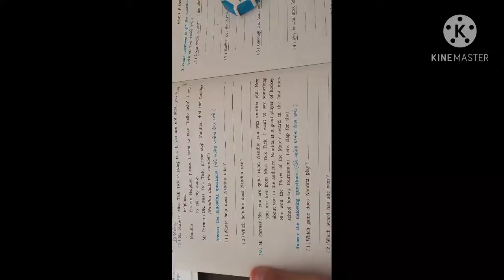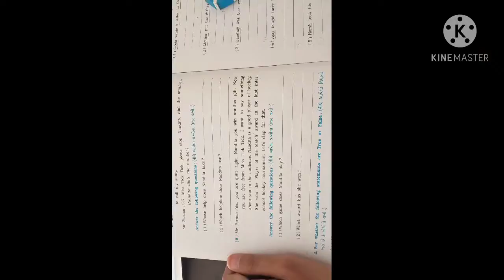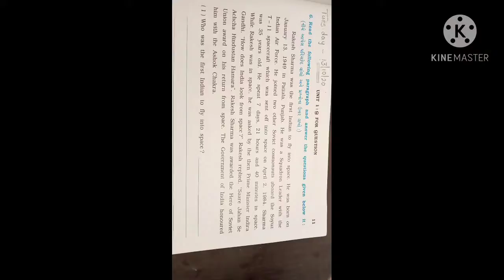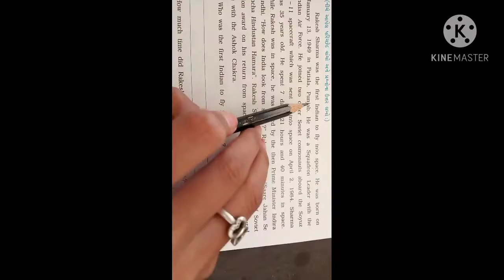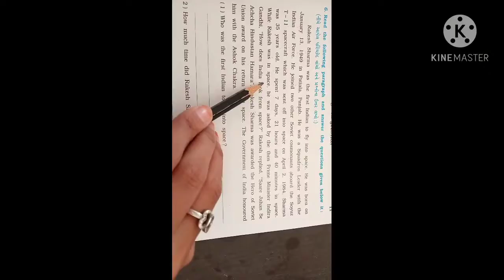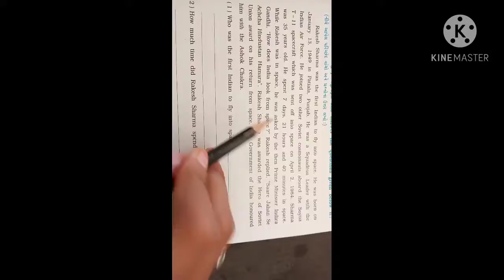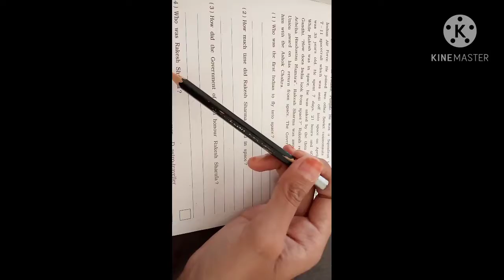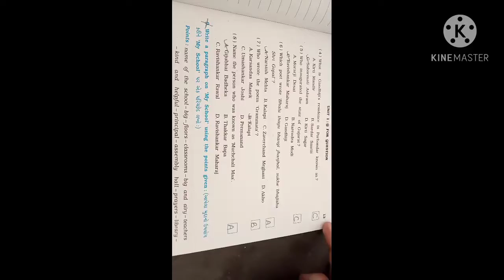std 8 th English 13-10